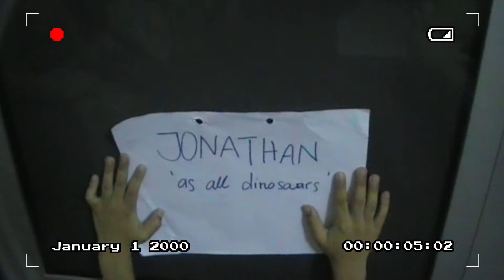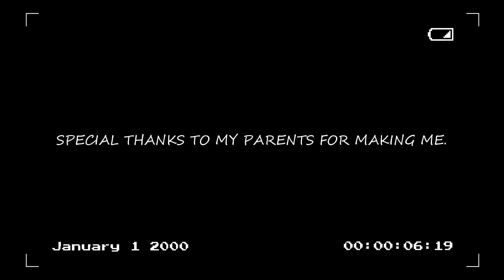When Jon was innocent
Here's part 2 and it will be the last for this Mini Us Series.  Yes here's a daily source of random videos for you! Because I'm planning to grow this account.